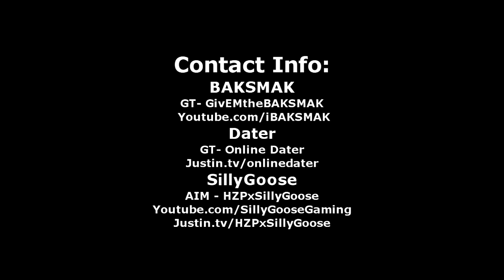BAKSMAK & Dater :: Halo Reach SWAT Dualtage - Edited by SillyGoose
SillyGooseGaming Presents BAKSMAK and Dater's Halo Reach SWAT Dualtage edited by SillyGoose.

SillyGoose said:
"So i lied a little in the description of my last vid. I said my next vid would be Phurion and Rhis Dual :S
We'll at first I wasn't going to upload this vide, just cause its SWAT. But Phurion was watching my Live Stream of me editing it and he said it was sick, so I uploading because Phurion liked it :D
So even though it's SWAT gameplay, hopefully you can enjoy it."

BAKSMAK said:
"Hey everyone, here is GivEMtheBAKSMAK and Online Dater's long awaited Halo: Reach SWAT montage featuring phenomenal editing by one of the best editors out there- SillyGoose.
First off, I would like to thank SillyGoose for doing such a fantastic job on the editing. The syncing is on point, the mind-bending angles in the intro, and the incredible angles, and transitions throughout the montage really help make this montage something special and propel it to that next level. So for that, I thank you SillyGoose.
Also, I have to give Online Dater a huge shoutout. You've been my dude for almost 3 years now, and it's great to share a Halo project with you. Especially since you're the one that got me into SWAT in Halo: Reach. Plus, you're clips helped make this montage something special. You da best bud!
Lastly, I want to say something to all of the SWAT haters out there. GIVE THIS MONTAGE A CHANCE. I know that SWAT is not very well liked outside of the SWAT community, but there are many stereotypes about SWAT, and people who play SWAT, that simply are not true. Plus, SWAT got a bad reputation in Halo 3 because people would run around as Elite's and just eat shots. Well, that's not the case anymore. SWAT has evolved into a much more competitive and skill requiring niche in the Halo community than anyone cares to realize. SWAT is an active ladder on GameBattles and has a thriving community. So to all of you MLG guys, please, just give this montage a chance. Simply because "it's just SWAT" is not a good reason to dislike something. Trust me, I understand that mindset very well. I am an MLG player myself, but took up SWAT on the side in Reach because it's fun, and is very competitive too. Basically, I just want this montage to help reshape the minds and opinions people have about SWAT who aren't in the SWAT community."

To see more of SillyGoose, BAKSMAK and Dater Please visit our Channels and Websites.